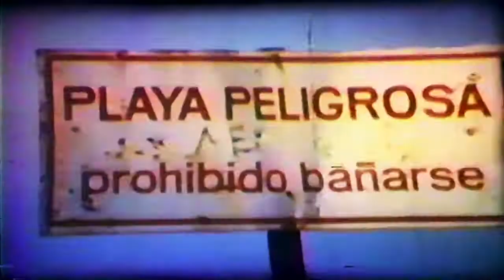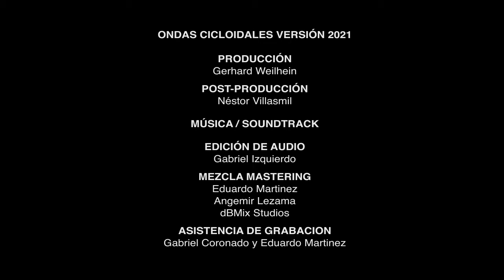Ondas Cicloidales - Federico Araujo (1974). Soundtrack “Olas del Ayer” Los Javelin feat. Gerry Weil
Ondas Cicloidales, el primer video de surf hecho en Venezuela (1974), un audiovisual dirigido por Federico Araujo documentado en formato Super 8.

El film está compuesto por algunas escenas de los mejores surfistas de la primera y segunda generación de Los Cocos, Los Caracas y del Club Puerto Azul. Un verdadero santo grial de la cultura sufer con imágenes inéditas de la etapa de la expansión de este deporte en el Litoral Central y sus protagonistas:

Este soundtrack “Olas del Ayer” del video Ondas Cicloidales” ganó el premio a la mejor música original y musicalización del Festival Ascenso 2021 con una versión editada de 7 minutos musicalizada con algunos temas clásicos de surf music mundial junto a temas originales e inéditos de la banda Los Javelin: Harold Quevedo "Dr. Staccato" (Guitarra), Joan La Riva "Barracuda" (bajo) y Lenin Molina "Veneno Sonidero"(Batería) en feat. con el Maestro Gerry Weil (Tecldos y voz) junto a José Hoek (Sintetizadores), Caplis Chacin (Bajo) y Horacio Blanco (Guitarra acústica y voz) y Gerhard Weil (Armónica), un medly de la grabación en vivo durante el bautizo del libro: "Olas del Ayer, 55 años de historia del surf venezolano" el día 30 de junio de 2021 en el auditorio del Comité Olímpico Venezolano.

Repertorio [Medly]

1. Pipeline - The Chanteys
2. Wipe Out - The Surfers
3. Terror Jinete - Los Javelin
4. Run Chicken Run - Link Wray
5. Satanás en la Playa - Los Jakelin
6. Guatire Billy - Los Javelin
7. La Kung_Fu_Teka - Los Javelin
8. The Message - Gerry Weil

Ingeniería de Grabacion @eduardo_dbmix y Wladimir Coronado @wladimirc1; edición de audio @gaboizquierdo y mezcla y masterización de audio: @eduardo_dbmix y @angemyr_dbmix; edición de video: @nestorvillasmil Una co_producción de @GerhardWeil @goandflowproject y @dbmix_studios  y diseño de carátula: Mark Iomal @thebodasurfcaravan. Apoyo logístico de: @maqueta1producciomes y Edgar Espinosa Velvet Studios.

Buen SURF MUSIC Made in Venezuela... ¡Seguimos fluyendo!

En memoria a Federico José Araujo Leonardi
[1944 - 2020] Sigue surfeando la ola eterna...